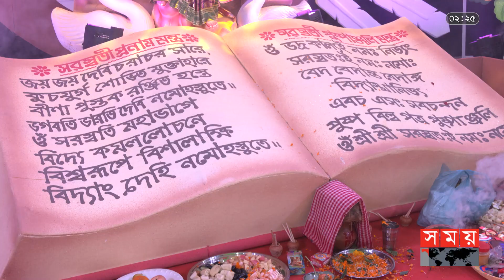ইস্ট ওয়েস্ট ইউনিভার্সিটিতে সরস্বতী পূজার ভিন্ন আমেজ | Saraswati Puja | East West University